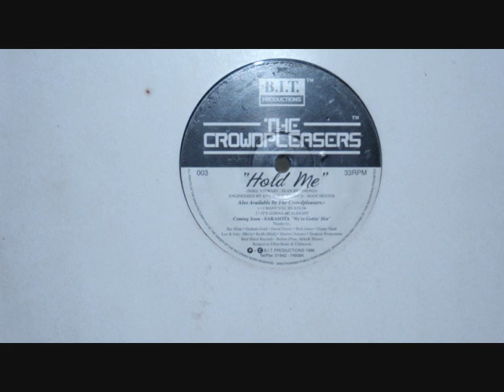The Crowdpleasers (Hold Me)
Old Skool House1996 .B.I.T.Productions.